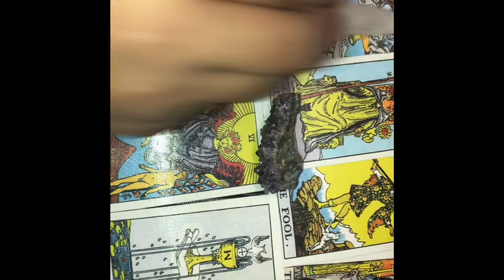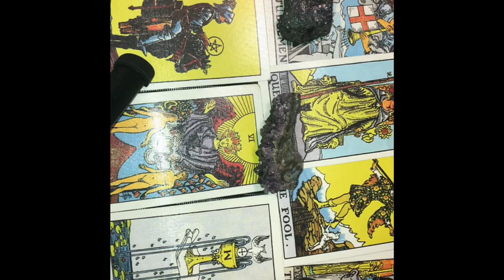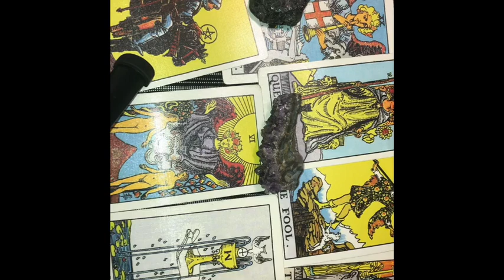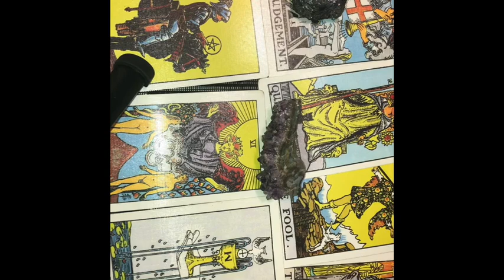SAGITTARIUS TAROT MONTH OF DECEMBER 2019 jamiezebra23.com